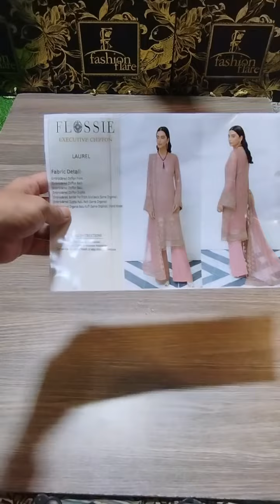𝗙𝗹𝗼𝘀𝘀𝗶𝗲 𝗘𝘅𝗲𝗰𝘂𝘁𝗶𝘃𝗲 𝗧𝗥𝗔𝗡𝗤𝗨𝗜𝗟 𝗖𝗟𝗔𝗥𝗢 𝗖𝗵𝗶𝗳𝗳𝗼𝗻 - 𝟬𝟴𝟴𝟳𝟮 - 𝗡𝗲𝘄 𝗔𝗿𝗿𝗶𝘃𝗮𝗹,